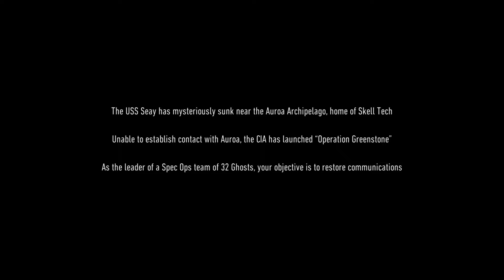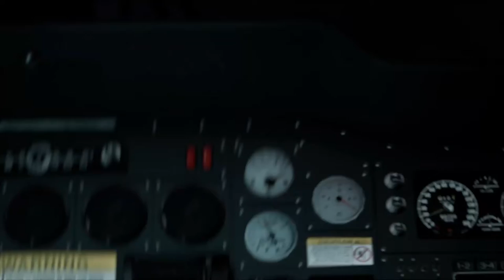Ghost Recon Breakpoint Beta (Xbox One X)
Tom Clancy's Ghost Recon Breakpoint (commonly referred to as Ghost Recon Breakpoint) is an upcoming online tactical shooter video game developed by Ubisoft Paris and published by Ubisoft. It is due to be released worldwide on October 4, 2019, for Microsoft Windows, PlayStation 4 and Xbox One and in November 2019 for the Google Stadia.[2] The game is the eleventh installment in the Tom Clancy's Ghost Recon franchise and is a narrative sequel to the 2017 video game Tom Clancy's Ghost Recon Wildlands.

The game is set in an open world environment called Auroa, a fictional island in the Pacific Ocean. The player takes on the role of Lieutenant Colonel Anthony "Nomad" Perryman,[a] a special forces operative sent to the island to investigate a series of disturbances involving Skell Technology, a military contractor based on Auroa.